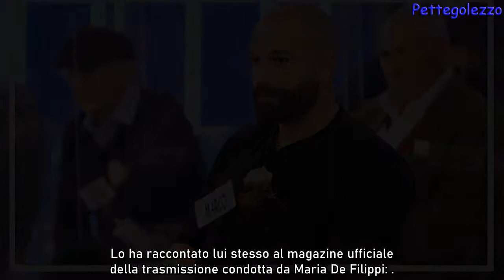“Ida Platano non può conquistarla nessuno”: tutta la verità di Marco Alabiso